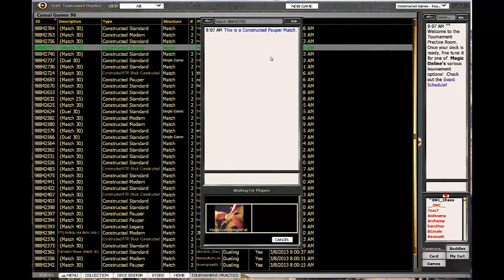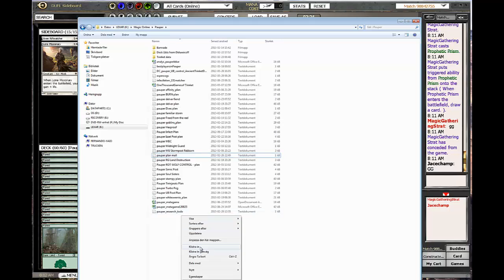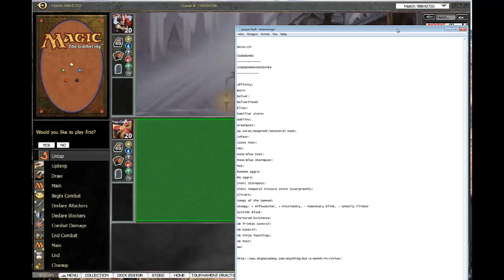Pauper Weird Deck vs Stompy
What is this deck called? Anyone know?

I found it on a Daily list last year when Shyft4 piloted it to a 3-1